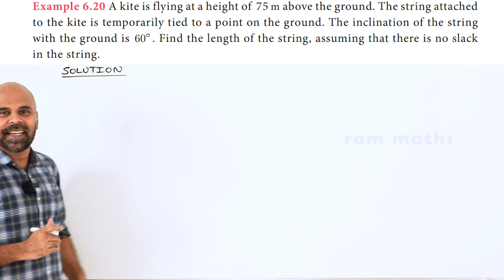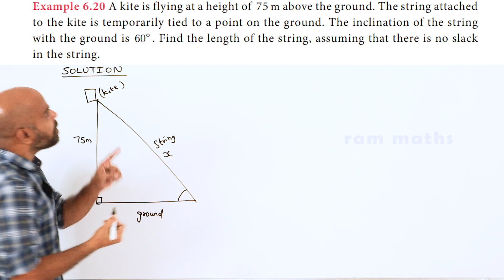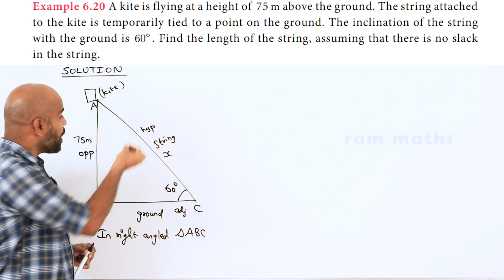10th | EXAMPLE 6.20 | TRIGONOMETRY | CHAPTER 6 | STATE BOARD | RAM MATHS